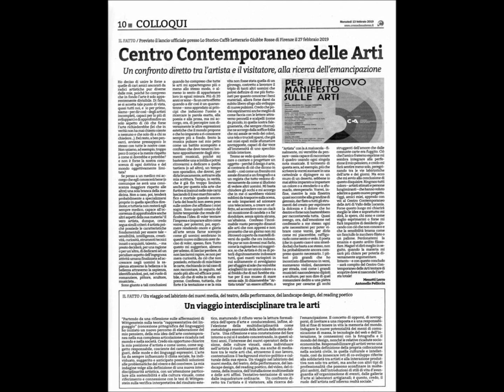NUOVO MANIFESTO SULLE ARTI - MENOTTI LERRO E ANTONELLO PELLICCIA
CENTRO CONTEMPORANEO DELLE ARTI DEL CILENTO - CITTA' DI VALLO DELLA LUCANIA (SALERNO)